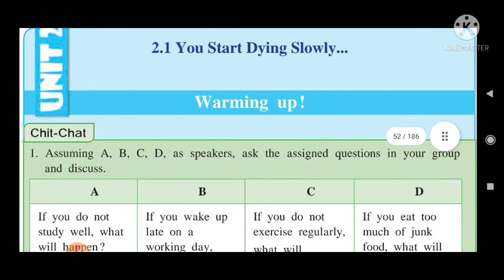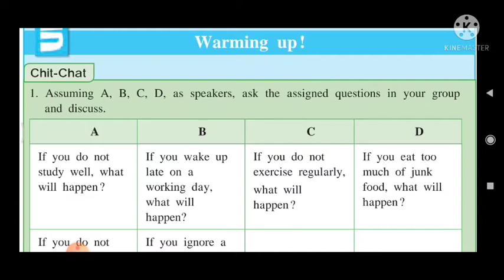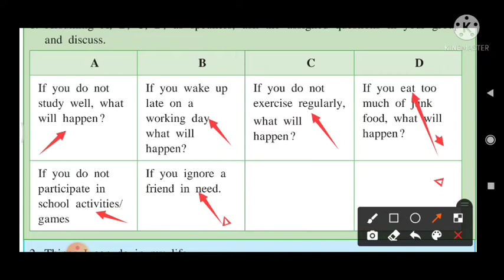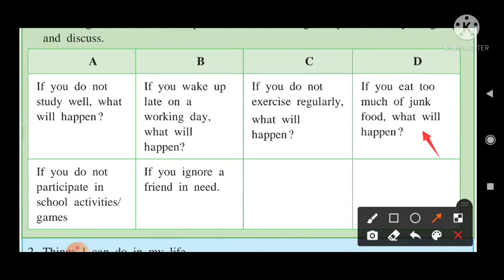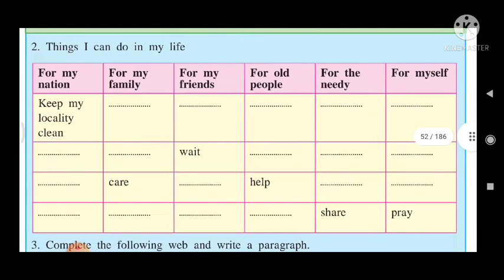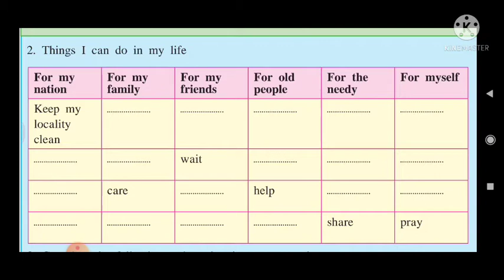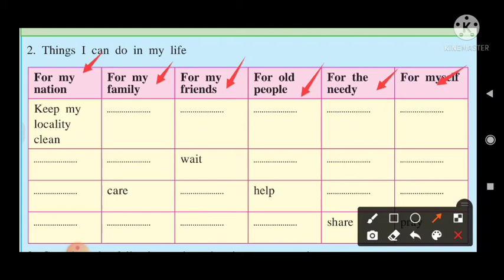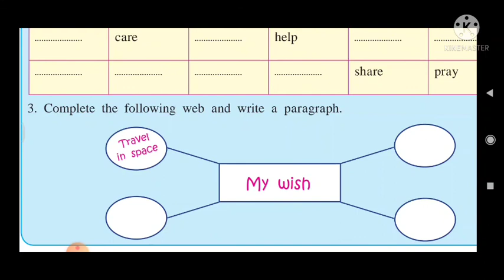Std. - 10th. Sub. - English. 2.1 You Start Dying Slowly. (Warning up!)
Created by - Nitin Malgave